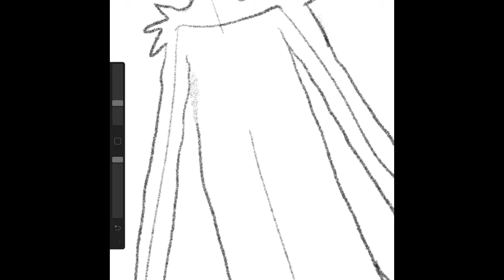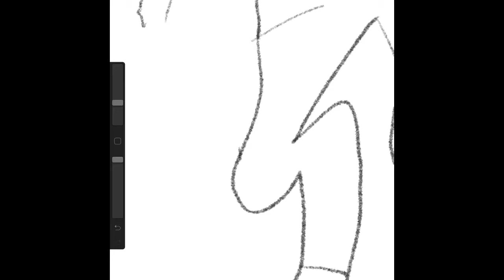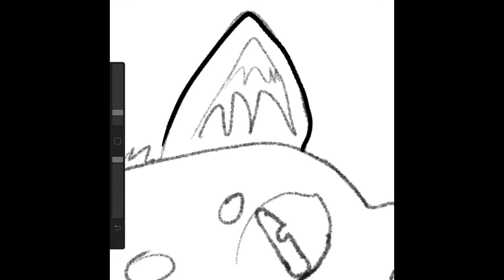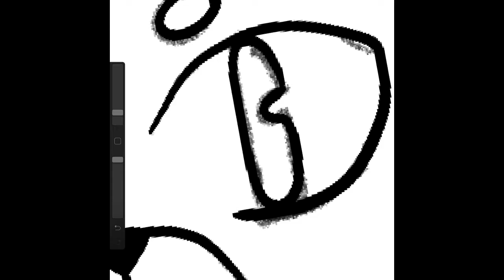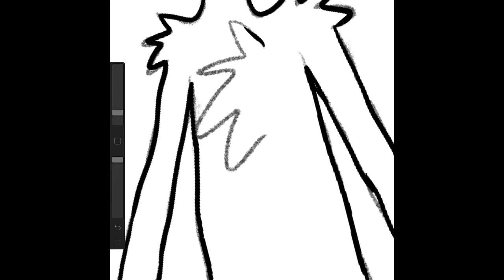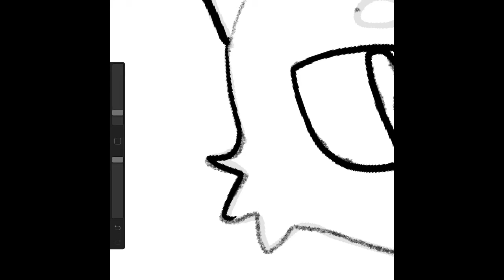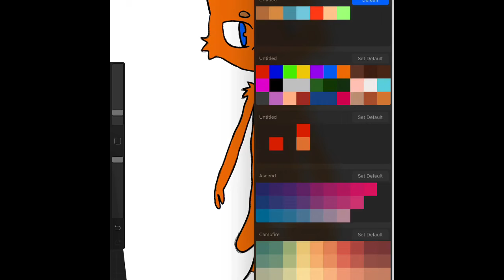Drawing Episode 6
This is a fox.